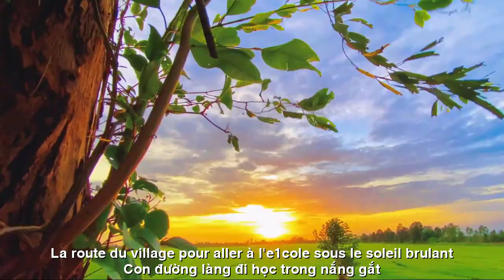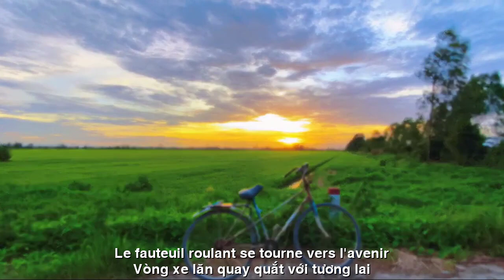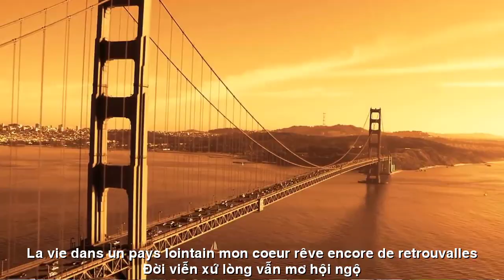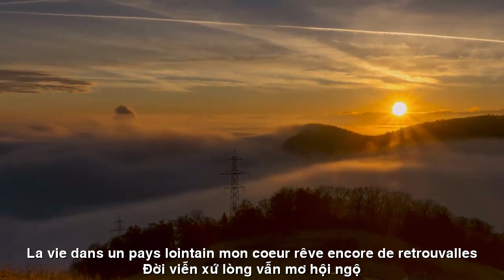[FULL HD]THƯƠNG VỀ MÁI TRƯỜNG XƯA ||AIMER LE TOIT DE LA VIEILLE ÉCOLE||DAN HOANG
ĐẾN VỚI
NHÀ THƠ DAN HOANG CALI
TÁC PHẨM:THƯƠNG VỀ MÁI TRƯỜNG XƯA
||AIMER LE TOIT DE LA VIEILLE ÉCOLE||
THƠ:DAN HOANG
THƯƠNG VỀ MÁI TRƯỜNG XƯA
(Mến tặng các bạn học sinh Nhơn Trạch)
Đã bao năm
tôi chưa về Nhơn Trạch,
Thăm lại mái trường
đèn sách năm xưa.
Vườn cây Phú Thạnh hoa trái đong đưa,
Hương hoa Cau
có còn thơm trong gió?
Bạn bè cũ chắc gì còn đông đủ,
Vì người đi,
kẻ ở, đứa tha phương..?
Có còn ai quay lại chốn sân trường,
Nhặt xác Phượng đỏ
rưng niềm thương nhớ?
Các bạn tôi học chung lớp thủa đó,
Giờ ai cũng ngoài lứa tuổi sáu mươi.
Mắt đã nhăn nheo
da chạm đồi mồi
Công danh, sự nghiệp
được mấy ngươì hạnh phúc?
Con đường làng đi học trong nắng gắt,
Vòng xe lăn quay quắt với tương lai.
Từ Phước Lý qua thành Tuy Hạ nối dài,
Còn phất phới tung bay tà áo trắng?
Dòng sông Cái mênh mông như chở khẳm,
Những ước mơ sắc thắm tuổi thanh xuân.
Chuà Pháp Hoa trên chặng đường nghĩ chân,
Đã bao lần
gái trai thầm lưu luyến?
Trung học Nhơn Trạch ngàn đời thương mến,
Cho tôi thời mới lớn đẹp như thơ.
Trang sách thơm hương cho mãi đến bây giờ,
Đời viễn xứ
lòng vẫn mơ hội ngộ.
Dan Hoàng
Phố biển, 10/06/23
(J'adore les étudiants de Nhon Trach)
Combien d'années?
Je ne suis pas encore retourné à Nhon Trach,
Revisitez le toit de l'école
vieilles lampes de livre.
Verger de Phu Thanh avec fleurs et fruits oscillants,
Parfum de fleur d'Areca
Est-ce que c'est encore parfumé au vent ?
Les vieux amis sont certainement toujours là,
À cause de toi,
Certains restent, certains sont loin..?
Y a-t-il quelqu'un d'autre qui retourne dans la cour d'école ?
Ramassez le corps du Phénix Rouge
rempli de désir ?
Mes amis étaient dans la même classe à ce moment-là,
Aujourd’hui, tout le monde a plus de soixante ans.
Les yeux étaient ridés
la peau touche les taches de vieillesse
Statut et carrière
combien de personnes sont heureuses ?
La route du village pour aller à l'école sous le soleil brûlant,
Le fauteuil roulant se tourne vers l'avenir.
De Phuoc Ly à la citadelle de Tuy Ha,
Vous flottez toujours dans la robe blanche ?
La rivière Cai est aussi vaste qu'un chargement de bagages,
Rêves brillants de jeunesse.
Chu Phap Hoa en voyage de contemplation,
Combien de fois?
Les filles et les garçons tombent secrètement amoureux ?
Le lycée Nhon Trach, aimé par des milliers de générations,
Donnez-moi une enfance aussi belle que la poésie.
Les pages du livre sont encore parfumées,
La vie dans un pays lointain
Mon cœur rêve encore de retrouvailles.
Dan Hoàng
Ville côtière, 10 juin 2023
Đường liên kết của video